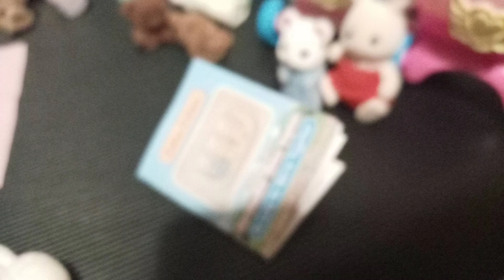grace and her friends babysitting The baby's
at the daycare